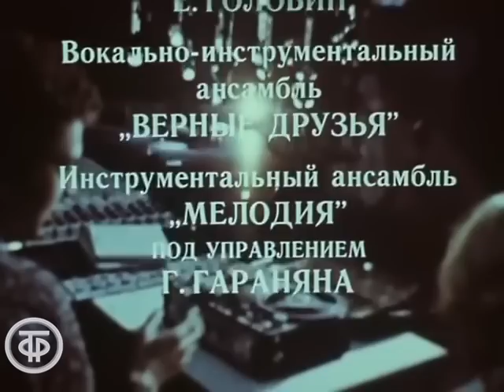Мелодии Юрия Саульского исполняют Ротару, Градский, Анофриев, Лещенко, Кобзон (1978)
Мелодии и песни композитора Юрия Саульского исполняют София Ротару, Иосиф Кобзон, Александр Градский, Олег Анофриев, Лев Лещенко и инструментальный ансамбль “Мелодия” п/у Георгия Гараняна, вокально-инструментальный ансамбль “Верные друзья”. Съемки в павильоне и студии звукозаписи.

Лирическая баллада
Исполнитель: Инструментальный ансамбль “Мелодия” п/у Георгия Гараняна. Солист - Борис Фрумкин (клавишные)

Баллада о времени
Исполнитель: Кобзон Иосиф
Автор слов: Завальнюк Леонид

Ты не ходи в осенний сад
Исполнитель: Ротару София
Автор слов: Орлов Виктор

Дельфины
Исполнитель: Градский Александр
Автор слов: Евтушенко Евгений

Марш кинематографистов
Исполнитель: Анофриев Олег

Лишь с тобой
Исполнитель: Вокально-инструментальный ансамбль “Верные друзья”
Автор слов: Танич Михаил

Земная дружба
Исполнитель: Лещенко Лев
Автор слов: Шаферан Игорь

Обычная история
Исполнитель: Ротару София

Не покидает нас весна
Исполнитель: Кобзон Иосиф

Ты рядом, ты здесь
Исполнитель: Головин Евгений

Драматический эпизод
Исполнитель: Инструментальный ансамбль “Мелодия” п/у Георгия Гараняна

Идут батальоны
Исполнитель: Бабаков Павел

Ничей
Исполнитель: Градский Александр

Признание
Исполнитель: Ротару София